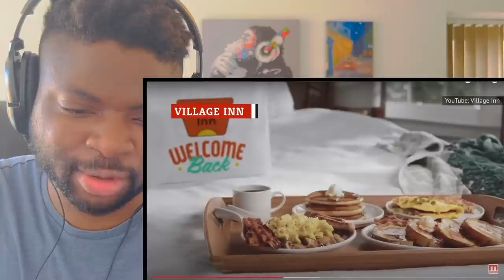🇬🇧BRIT Reacts To THE BEST BREAKFAST CHAIN RESTAURANTS IN AMERICA!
Hi everyone, I’m Kabir and welcome to another episode of Kabir Considers! In this video I’m going React To THE BEST BREAKFAST CHAIN RESTAURANTS IN AMERICA!

Kabir Considers
Hornchurch
RM12 9JG
United Kingdom